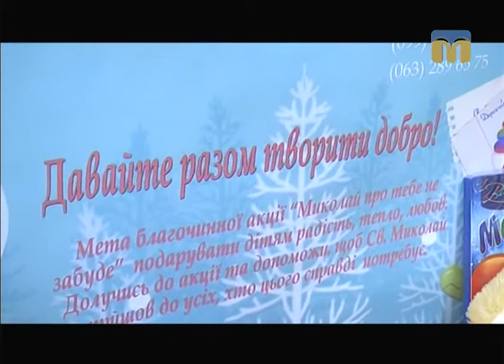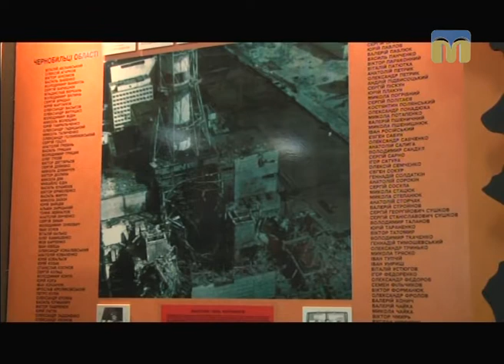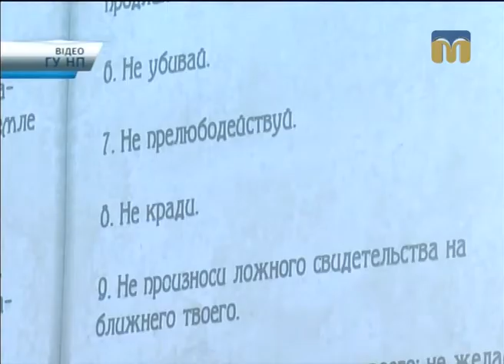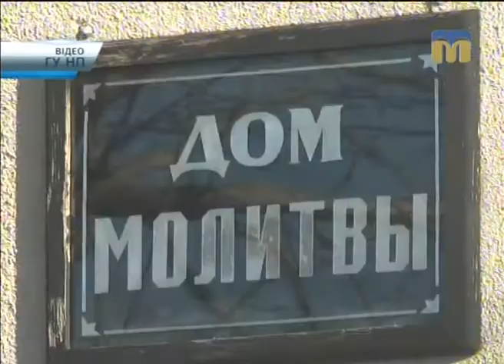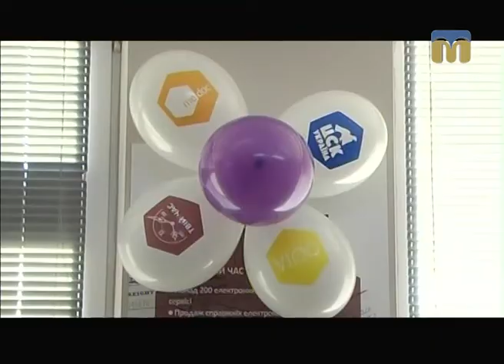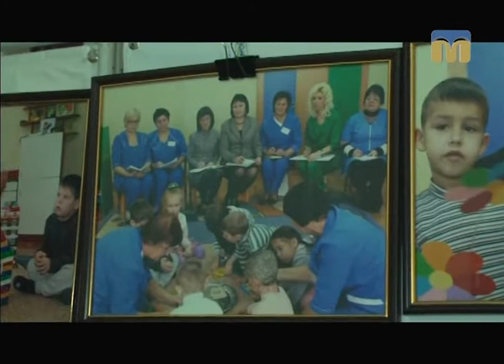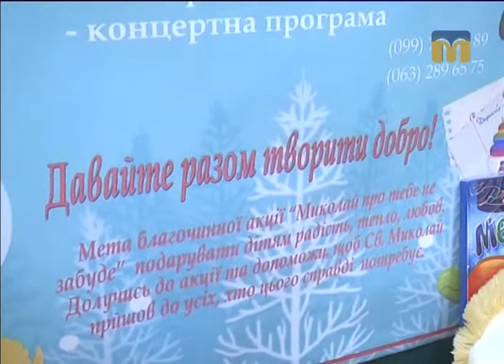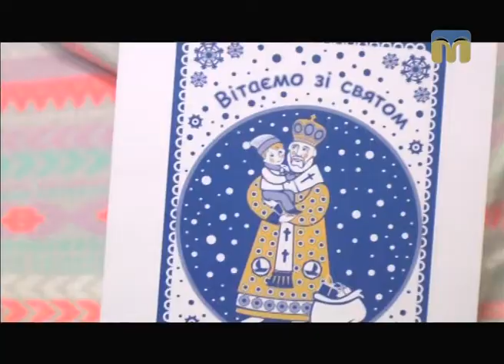Телевізійні новини Миколаївщини – 14.12.2016